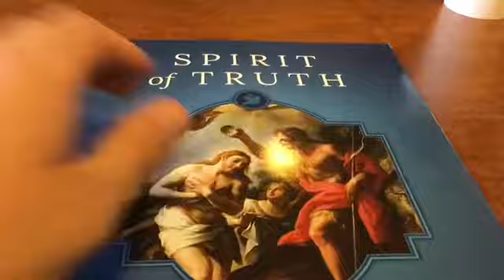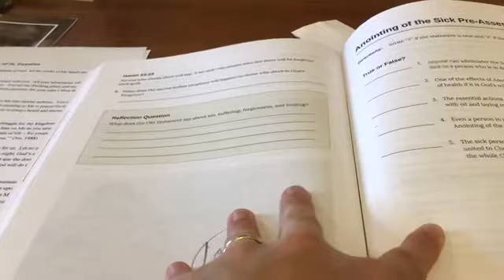5th Grade Session 23